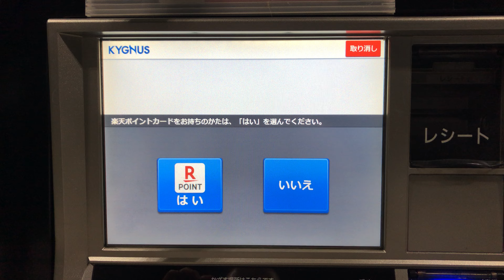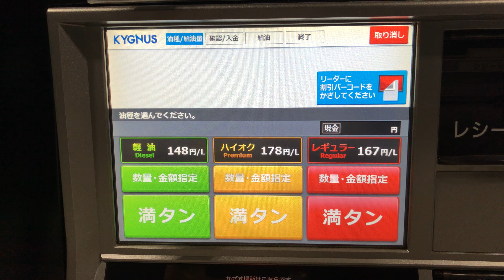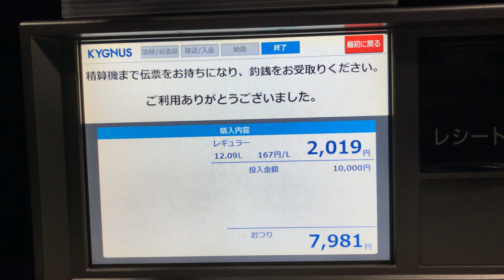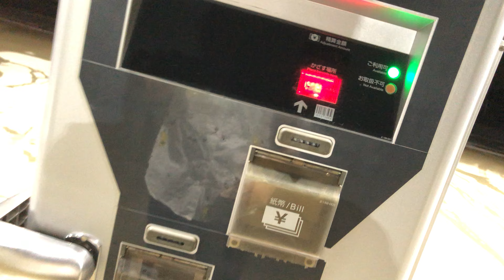【名古屋市 西区】キグナス石油 LaPitPro名古屋西（平和モビリティサービス） セルフスタンド（新紙幣で支払い）2024.09